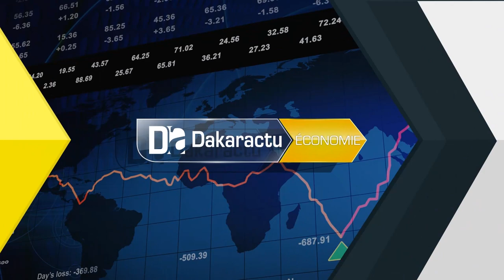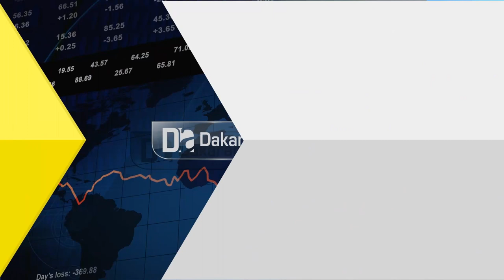Kristalina Georgieva, directrice FMI : «Nous allons voir comment accélérer les progrès vers...»K